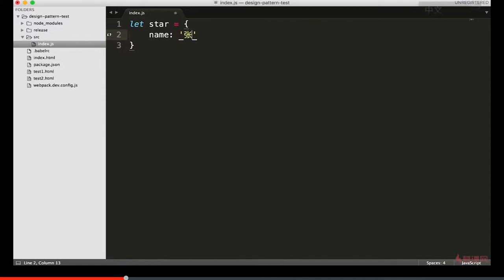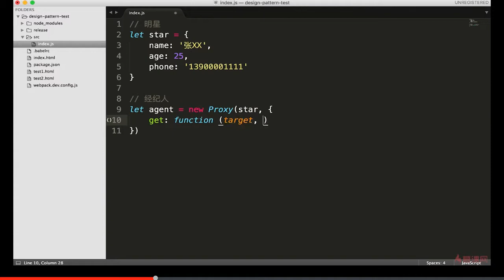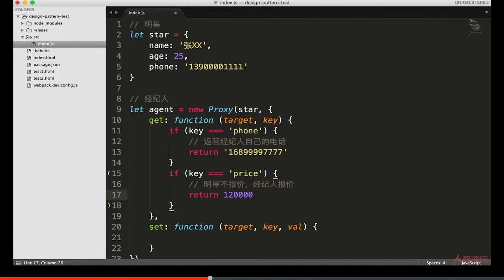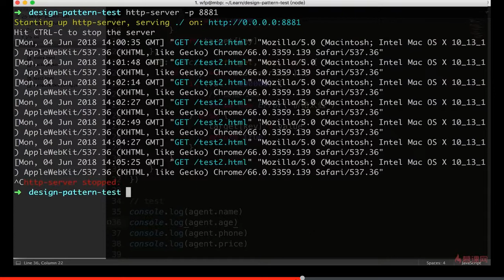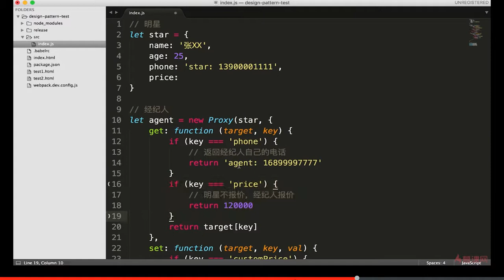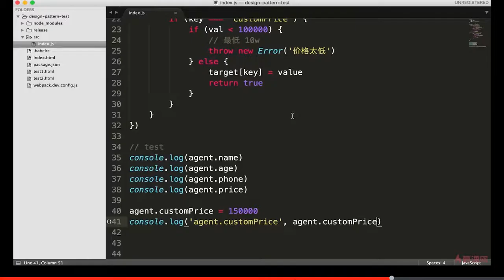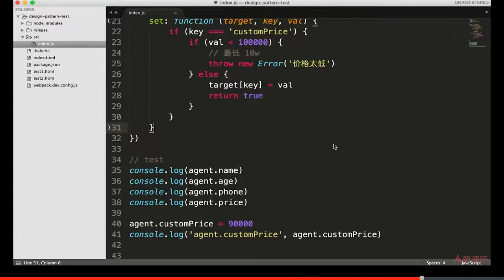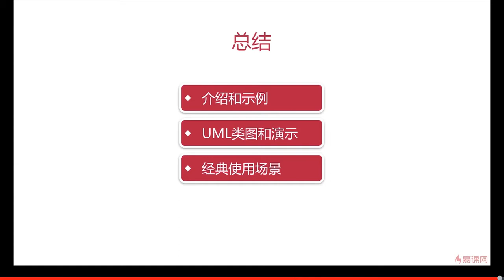8.3 代理模式 | 场景2明星经纪人 —— Javascript 设计模式系统讲解与应用